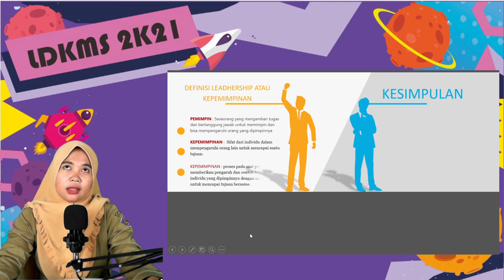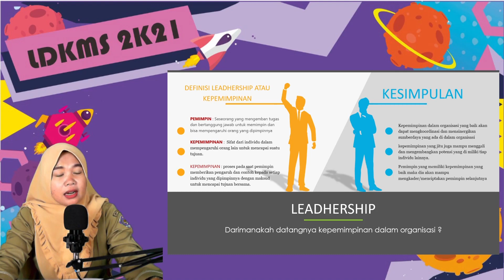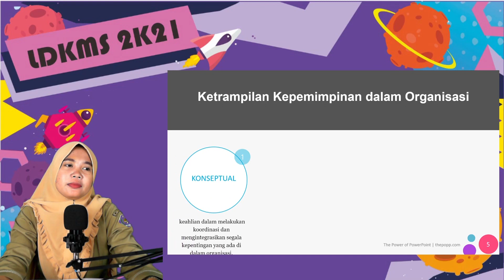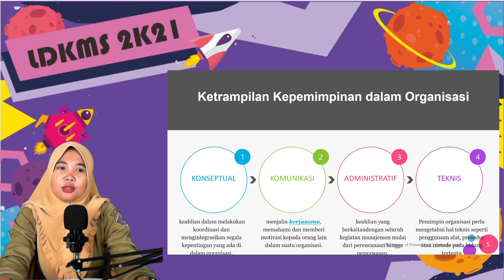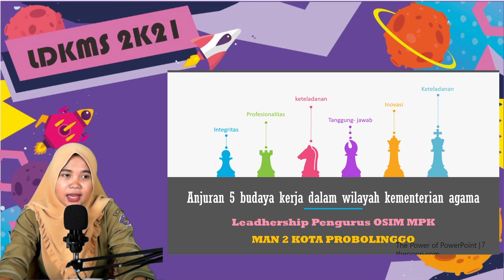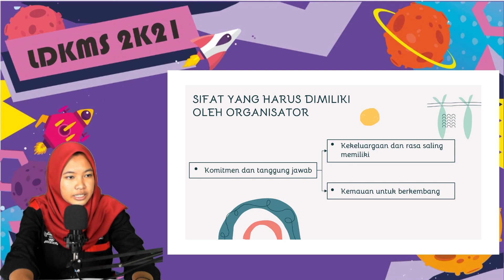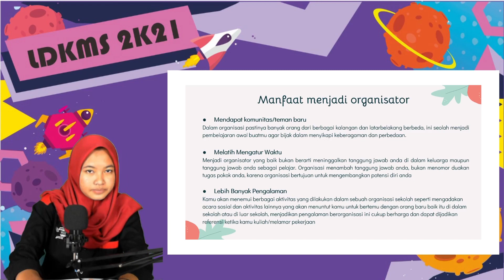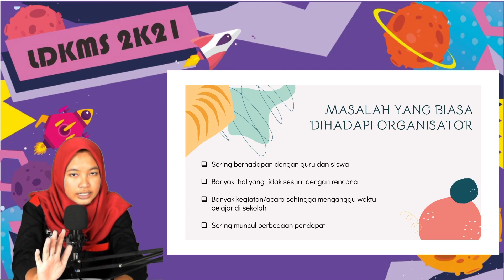🔴[LIVE] LDKMS 2021 Part 1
untuk yg pengen tau lebih lanjut tentang MA Plus Keterampilan Mandapro :
follow ig kita juga :
facebook kita :
Terimakasih..